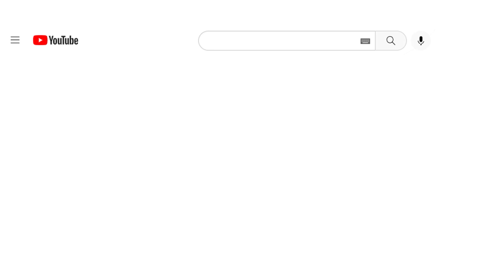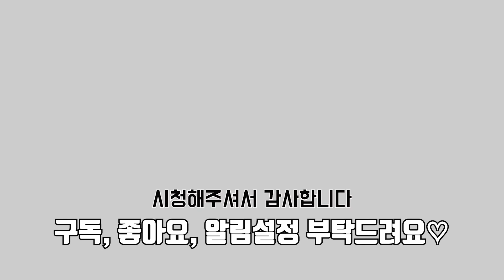신나는(?) 꽃 컨디셔닝 | 미친 텐션 | 꽃집 일상 | 꽃집 브이로그 | 플라워샵 플로리스트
여기는 꽃집인가?
구독! 좋아요! 부탁드려요♡